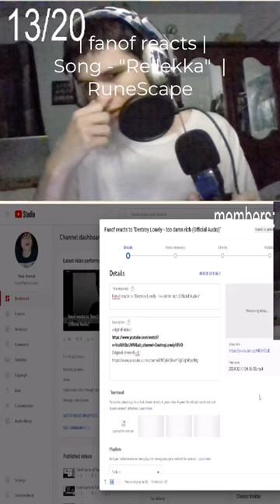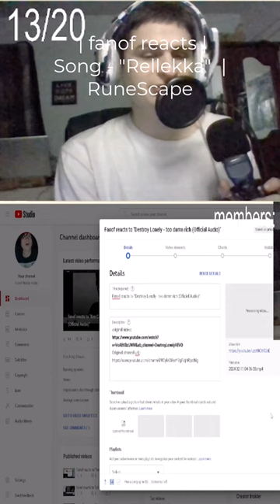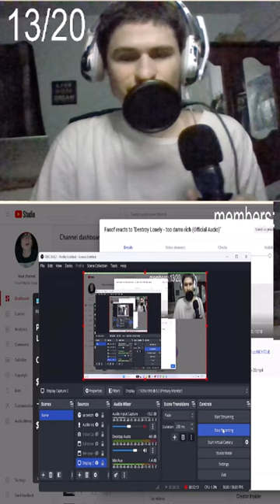Please react to the song “Too Damn Rich” by Destroy Lonely - Sent by @newpintin on instagram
original video:

 • Destroy Lonely - too damn rich (Offic...